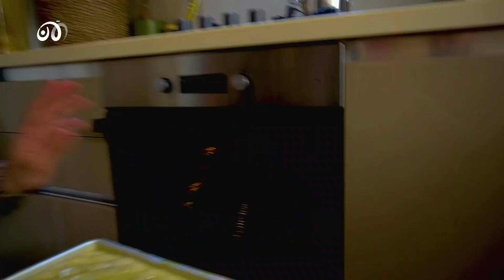مأكول الهنا 30 | نمورة بالقشطة والفستق بأنجح طريقة وأطيب مذاق مع الشيف عمر 👌😍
طريقة عمل حلوى نمورة بالقشطة والفستق بعجينة البقلاوة على أصولها بطريقة سهلة مع الشيف_عمر والطعم ولا أطيب
حلقة جديدة تأتيكم يومياً خلال شهر رمضان المبارك في الثانية مساءً بتوقيت الإمارات على شاشة

مأكول الهنا 24 | تعرفوا على طريقة عمل داطلي عراقي في البيت بخطوات سهله مع الشيف عمر

مأكول الهنا 23 | من أطيب المقبلات السورية.. تعرفوا على أسهل طريقة لعمل تبولة وفتوش مع الشيف عمر

مأكول الهنا 6 | لعشاق الشوكولا.. ألذ طريقة لعمل كريب شوكولا بـ 3 أشكال مختلفة مع الشيف عمر.